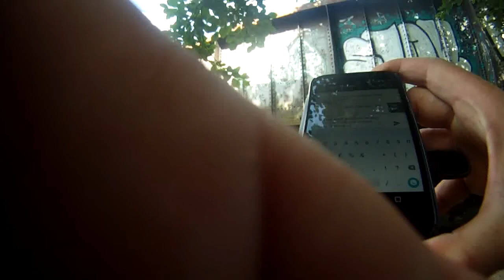PCSO Interaction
PCSO telling me how good the security is at the old hospital.